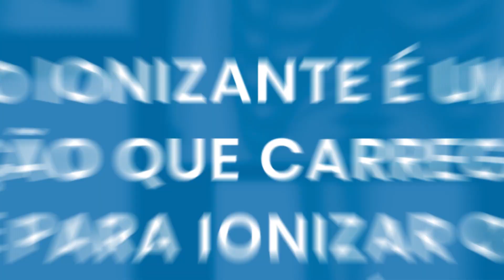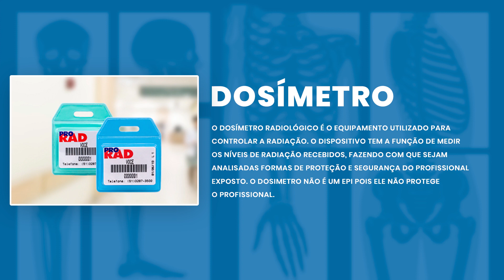A RADIOLOGIA PODE ME CAUSAR ALGUM DANO? | Radiologando